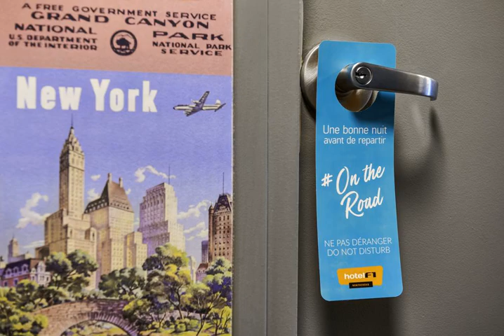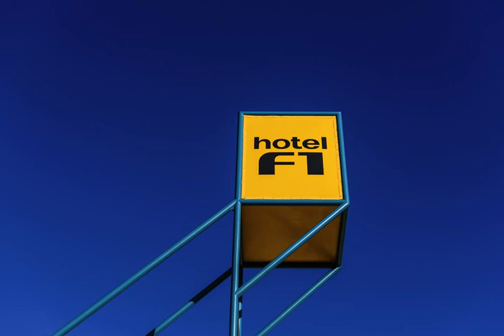hotelF1 Evry A6 - Evry - France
hotelF1 Evry A6 hotel city: Evry - Country: France

Address: Rue Alcide de Gaspéri Zac Le Bois Briard Courcouronnes; zip code: 91080

Hotelf1 Evry A6 is situated in Courcouronnes, 27 km from Paris.  Rooms include a flat-screen TV. Every room is equipped with a shared bathroom.  Marne-la-Vallée is 37 km from Hotelf1 Evry A6, while Versailles is 30 km away.